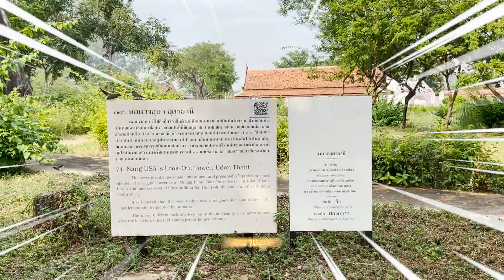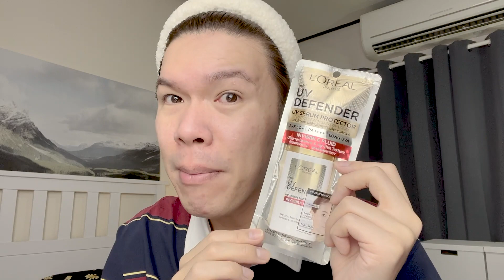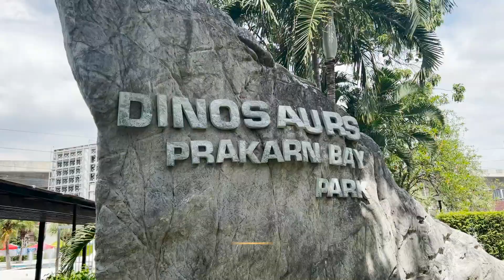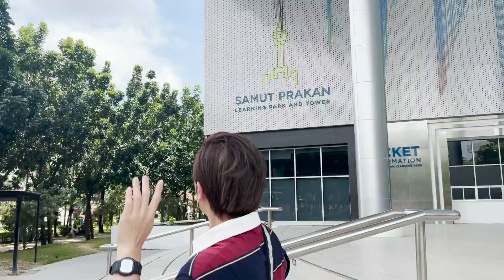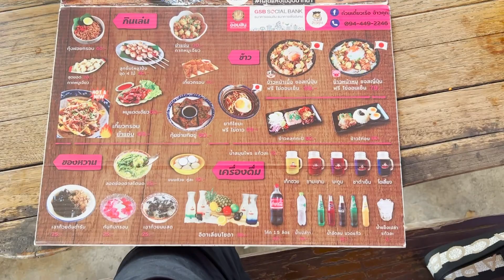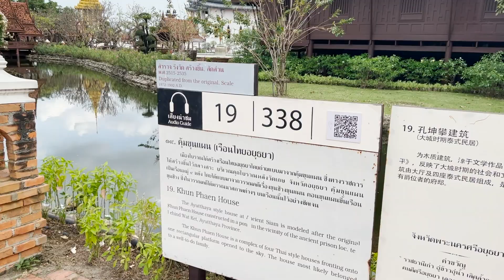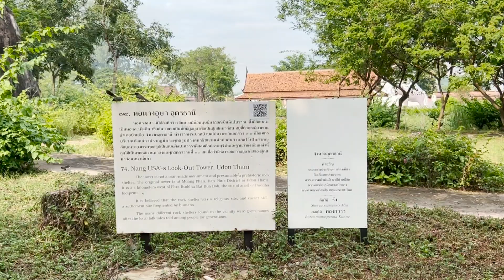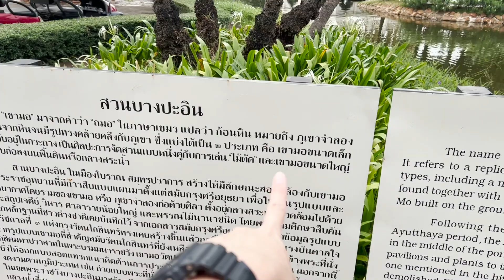VLOG | น้อยหนึ่งที่มีชีวิต | สมุทรปราการ…วาาานเดย์ | noyneungmakeup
พาเที่ยวสมุทรปราการแบบวาาานเดย์ 🥰 เป็นวันที่ยาวนาน..โดนแดดทั้งวาาานก็ไม่กลัว เพราะเรามี L’Oréal UV Defender Invisible Fluid กันแดดล่องหน เบาสบายเหมือนไม่ได้ทา ☀️ เลยเที่ยวแบบปล่อยใจ..แต่ปล่อยเกิน! ปล่อยจนไปผิดที่555 ไปชม Vlog ได้เลยจ้า

☀️ กดซื้อ กันแดดล่องหน ได้เลยจ้า